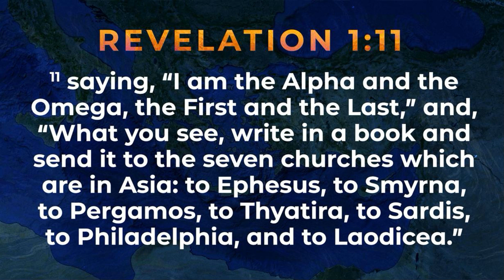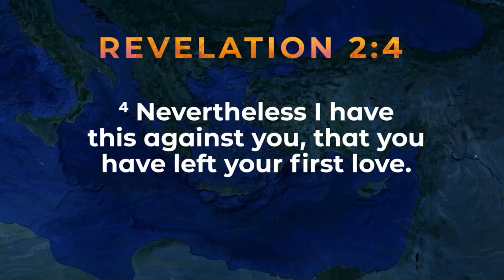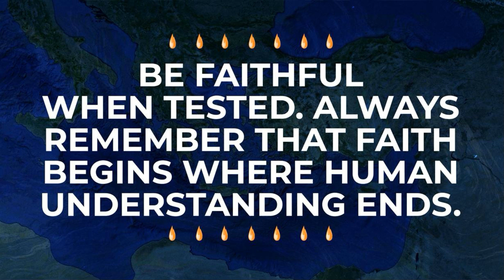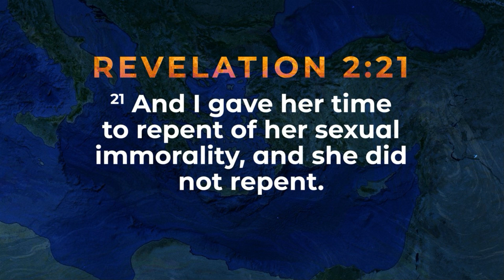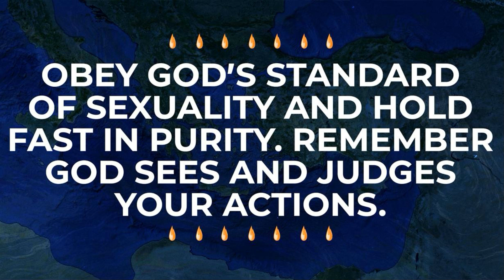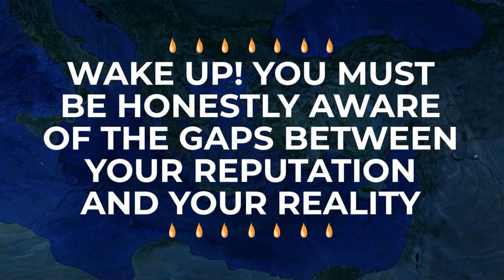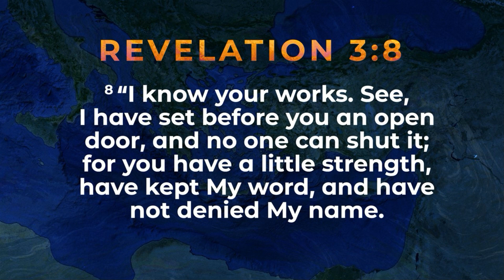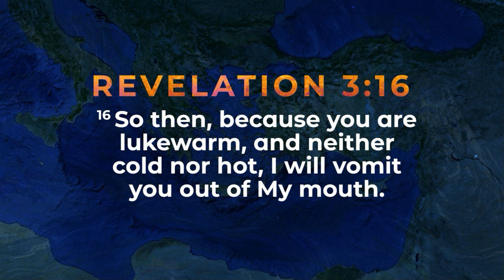Grow In Christ | Pastor Steve Reynolds | Capital Baptist Church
Jesus commanded every church in every letter to HEAR what the Spirit is saying to the churches (Revelation 2:7, 2:11, 2:17, 2:29; 3:6, 3:13, 3:22). They were told there would be great benefits for listening and severe consequences for not listening.

The application is clear; we are to keep growing in Christ! And in doing so we will experience His presence and power in life and His reward in eternity.

Pastor Steve Reynolds shares seven ways we can "Grow In Christ."